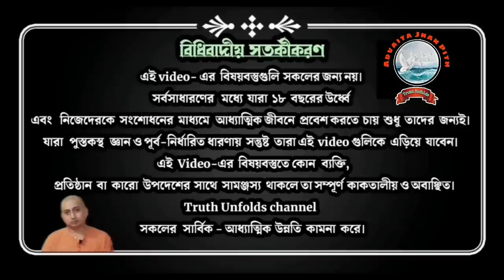মৃত্যুকে জয় করার উপায় ll WAY TO CONQUER DEATH II SWAMI TRAILOKYANANDA II 26-09-2023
১. মৃত্যকে জয় করার উপায় ।
২. আমরা specific identity ছেড়ে কিভাবে বেরিয়ে আসতে পারি ?
৩. কোন willpower দিয়ে আমরা মৃত্যুকে সহজেই accept করতে পারি ?

১.আপনি  JOIN করতে পারেন শ্রীমদ্ভগবদ্গীতা, কঠোপনিষদ্, শ্রীশ্রী চন্ডীর  মতো কোর্সে ।

২. ঘরে বসে বিবেকচূড়ামণির মতো কোর্সের সম্পূর্ণ লাভ নিতে, দেরি না করে আজই যুক্ত হন নিচে দেওয়া link-এ click করে-

৩.সংস্থার এই যে কাজ তাকে সমর্থন করার সর্বোত্তম পথ আপনার আর্থিক সহযোগিতা, যা আমাদের মজবুত করে। মনে রাখুন আপনার কোর্স করা, অনুদান করা, এ সবকিছুই ঘুরে আপনার কাছেই আসবে পরোক্ষভাবে সামাজিক ও ব্যক্তিগত জীবনের রূপান্তরের মাধ্যমে।

BANK Details :-
ADVAITA JNAN PITH
Axis Bank

🛑🌟 UPCOMING COURSES🌟🛑